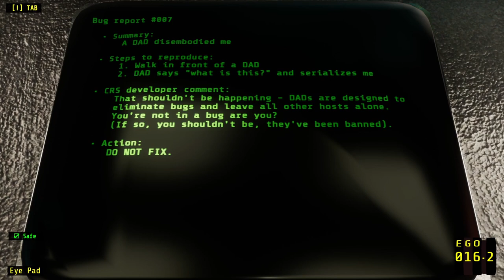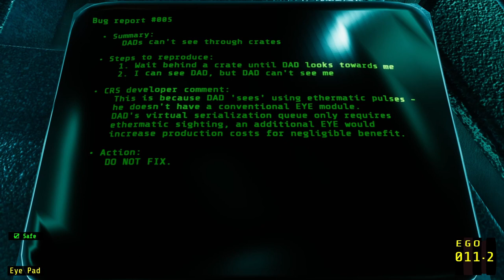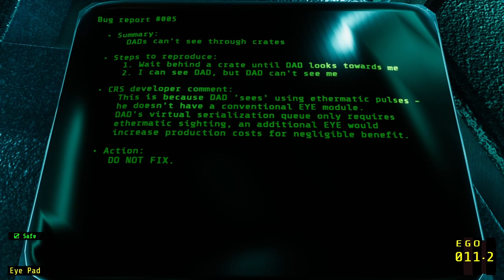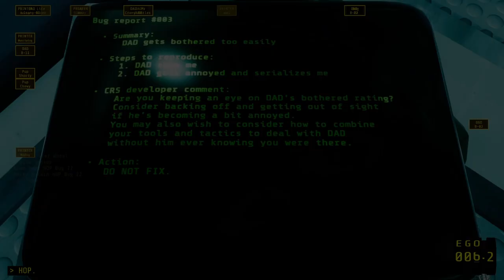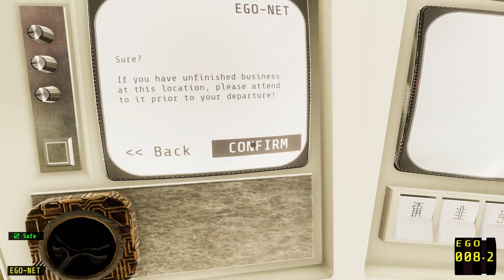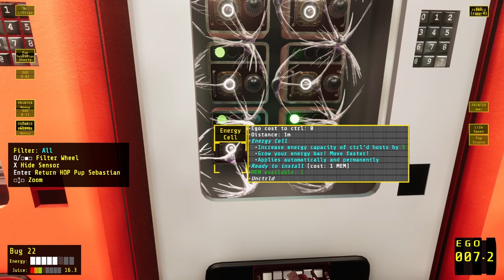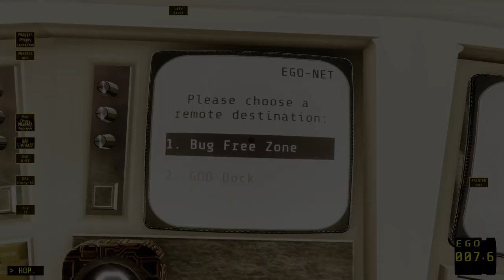No The Series Isn't Cancelled! - CTRL ALT EGO 05